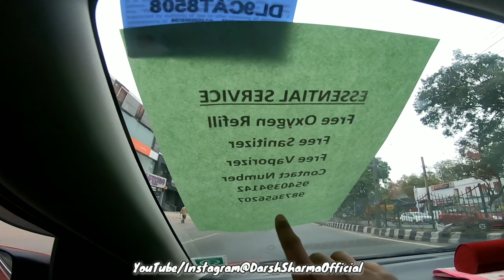Biscuits & Sanitizer For Poor Kids On Footpath || Homeless Kids On Red light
My handles Link in given Below check it out

For bussiness/information/enquiry contact -

This is an all original work of - Darsh Sharma

Thank you for Your Give us Your Valuable Time